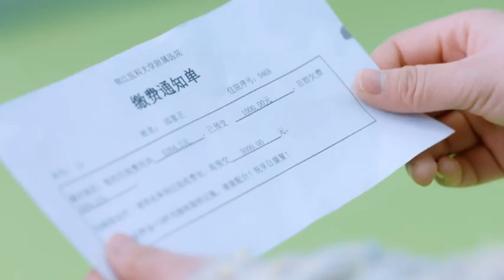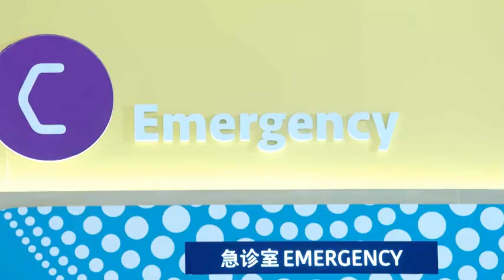申赫和唐雨佳兩個人正吵架的時候，雨佳意外聽到小正媽媽的電話，誤會小正媽媽要丟掉小正離開，糾纏之際，被圍觀指責，在申赫的勸解下，小正媽媽跟著雨佳回病房